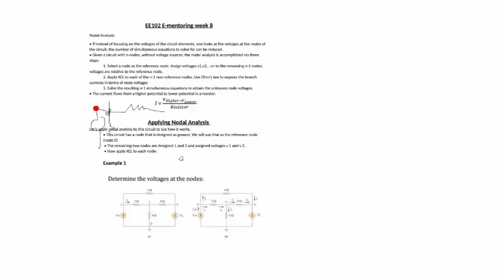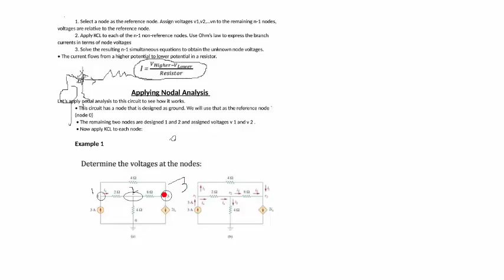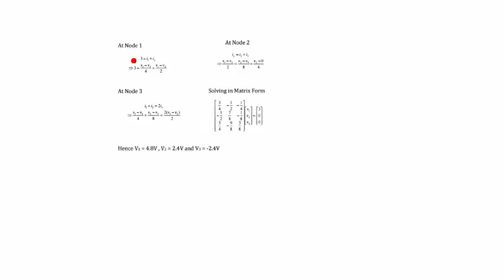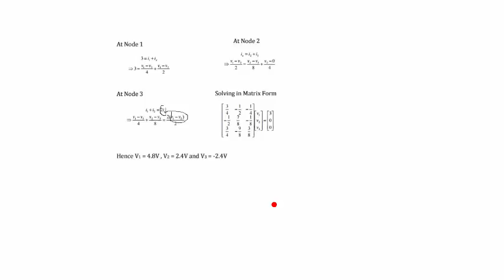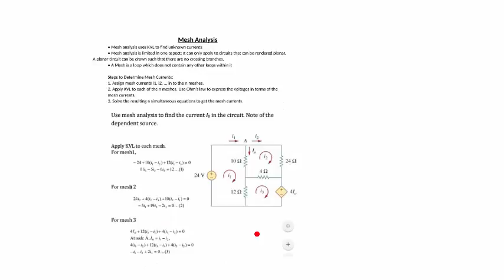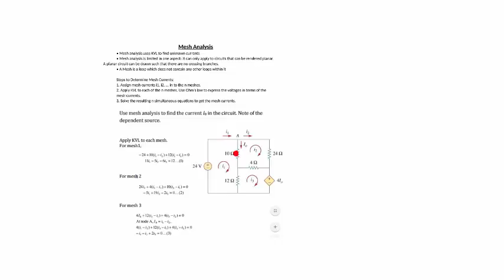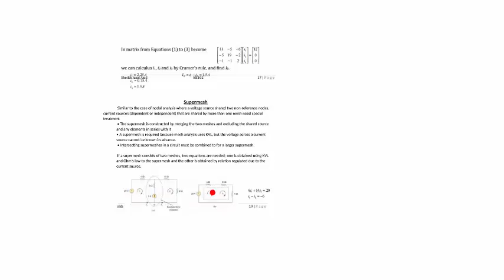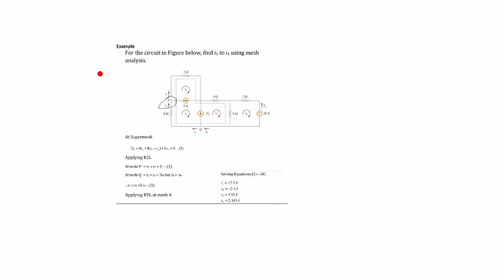ee102session3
session3 ee102